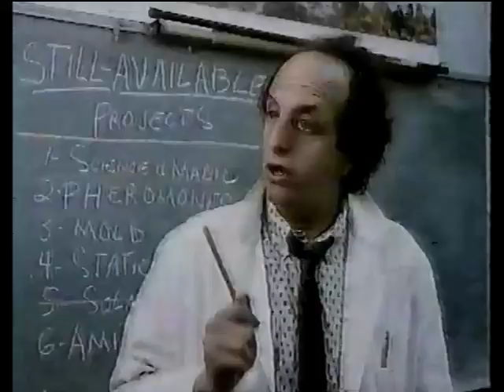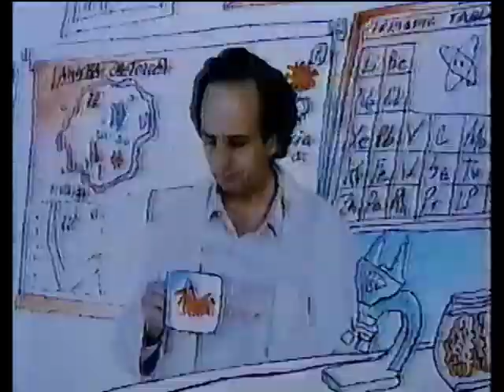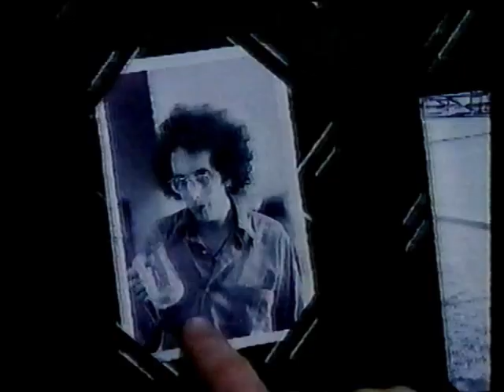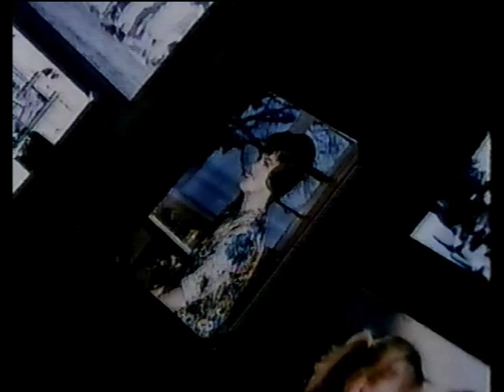Fast Times The Series, Ep 7: Secret Romance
Stacy disappears on a date with "the perfect guy," someone she just met, and doesn't tell anybody where she's going. Meanwhile, Mr. Vargas loses his zest for teaching and resigns.

Director: Claudia Weill
Writers: Myles Berkowitz, Kevin Parent
Stars: Claudia Wells, Courtney Thorne-Smith, James Nardini